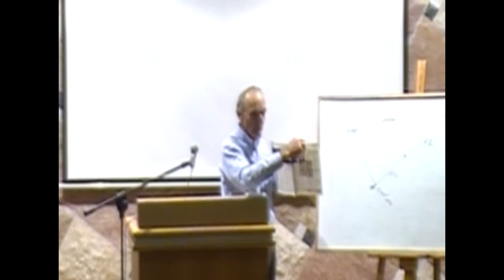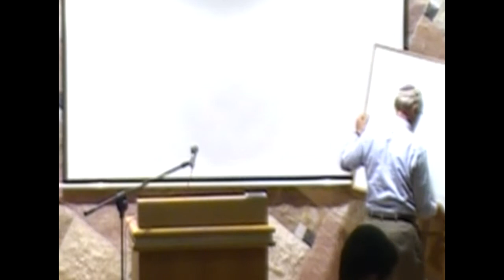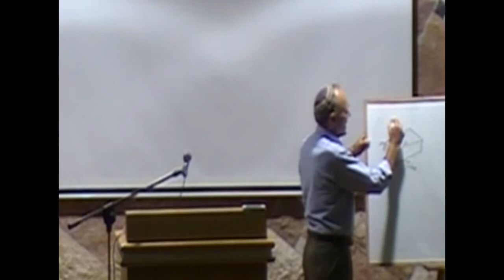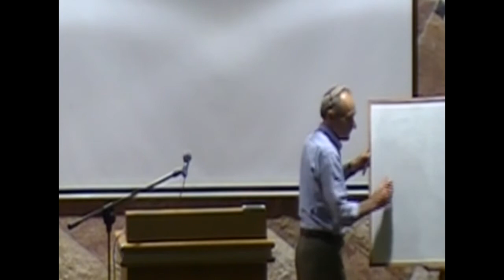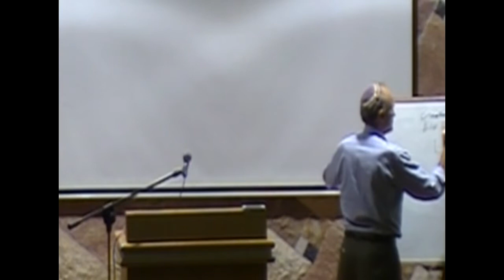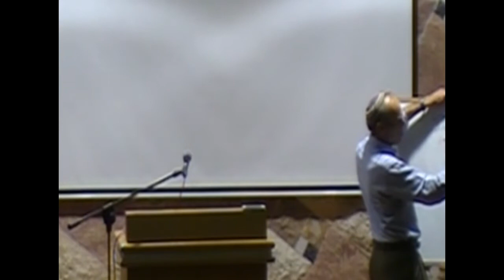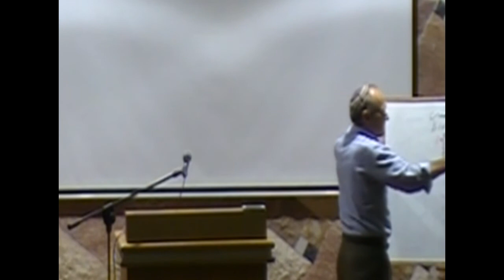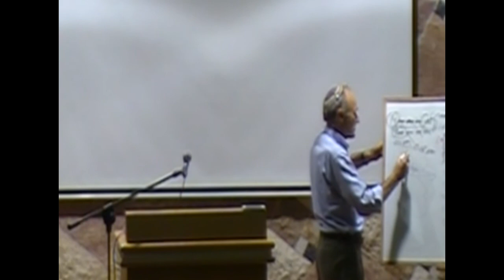Dr Gerald Schroeder speaks at the Yeshivat Netiv Aryeh Emunah Seminar 5775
Dr Gerald Schroeder, B.Sc. Chemical engineering, Massachusetts Institute of Technology (M.I.T.), M.Sc. Earth and planetary sciences, M.I.T., PhD Earth Sciences and Physics, M.I.T., five years on the staff of the MIT physics department and New York Times best-selling author talks about the "Age of the Universe"